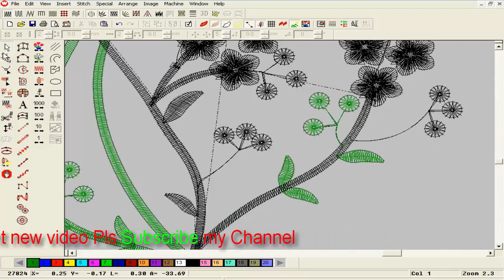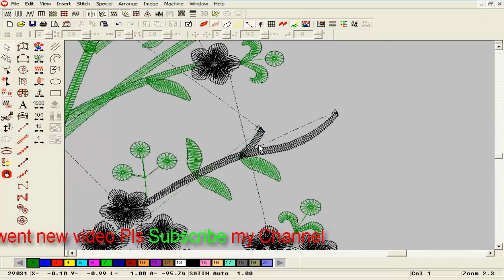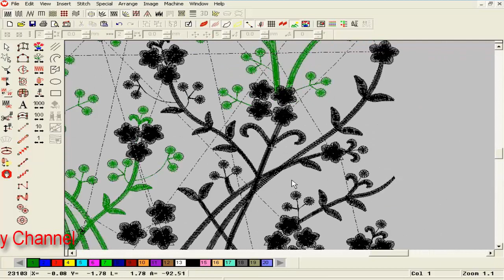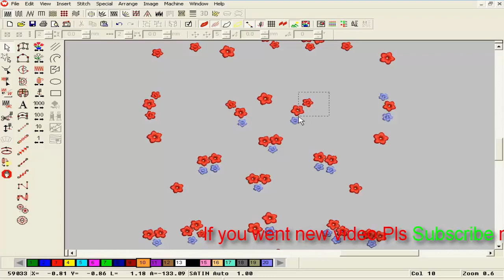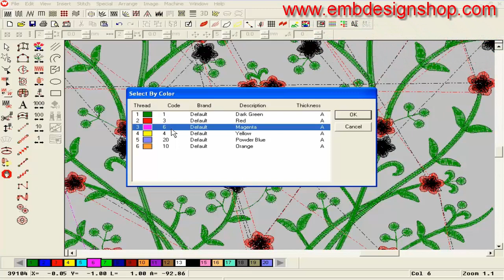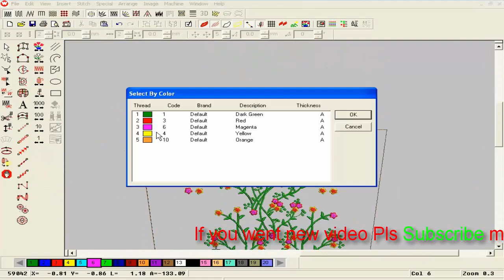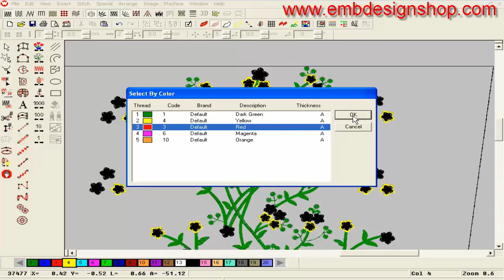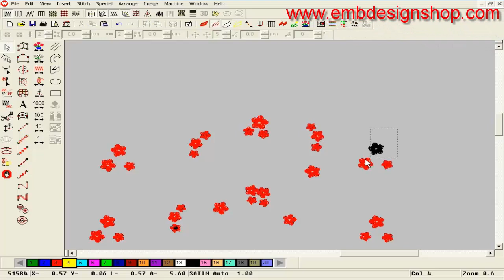Designs of Machine Embroidery Training || Embroidery Machine design Tutorial (pat-16)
Designs of Machine Embroidery, Embroidery Machine design  Tutorial (pat-16)

Dhaka, Bangladesh.
Credit:
Design software -wilcom

video editor
Camtasia Studio 8

sound
some video not use sound
some video use sound